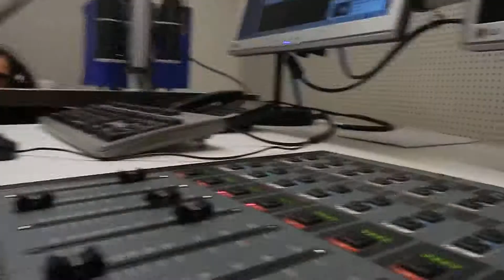bash.o g alone - on rock city radio radio bash.o - favorite song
bash.o guitarist g played four songs for rock city radio radio bash.o - on-aired on march 6 2015.